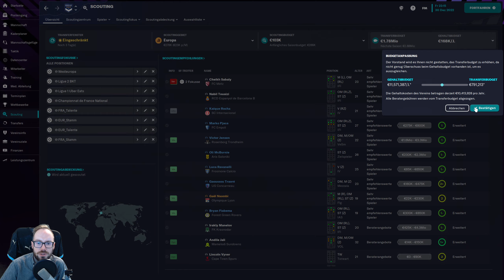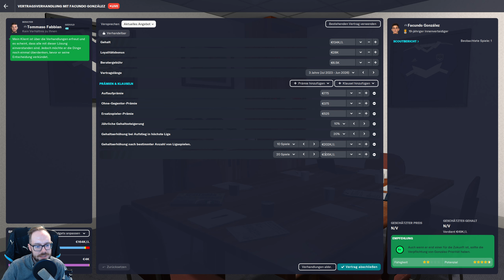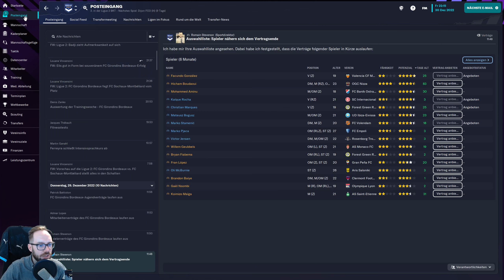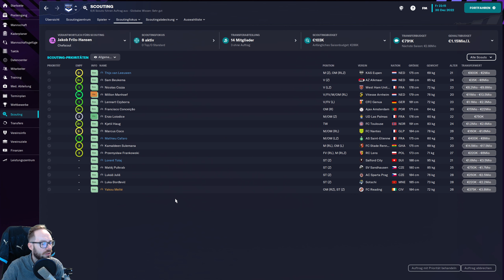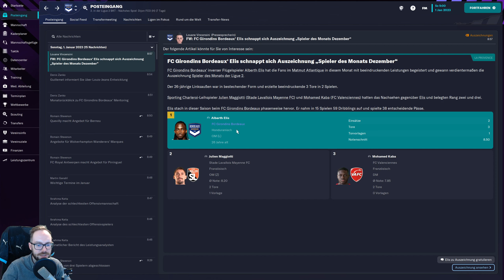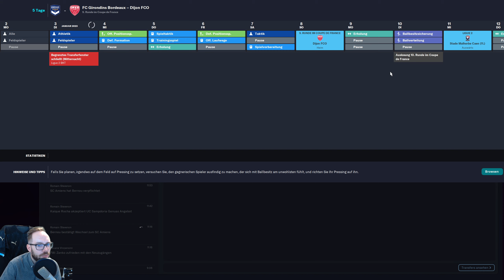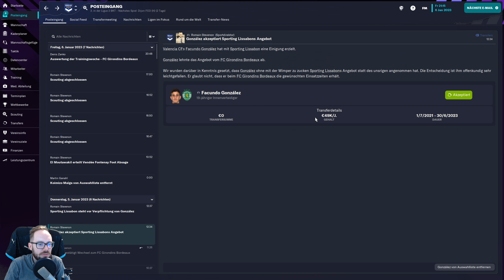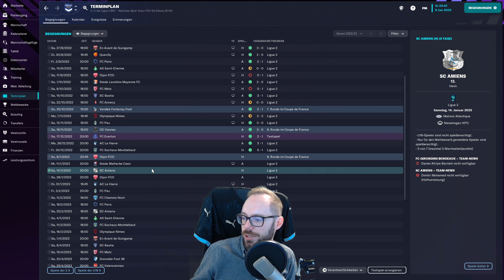Let's Play Football Manager 2023 | Karriere 1 #20 - Transferstart, wir legen so richtig los!